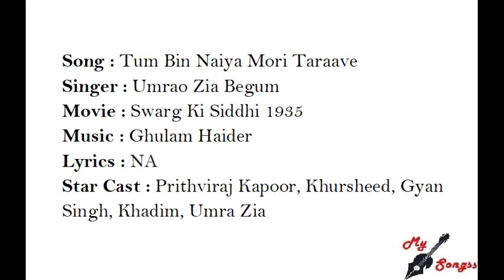Tum Bin Naiya Mori Taraave, Movie : Swarg Ki Siddhi 1935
Song : Tum Bin Naiya Mori Taraave
Singer : Umrao Zia Begum
Movie : Swarg Ki Siddhi 1935
Lyrics : NA
Star Cast : Prithviraj Kapoor, Khursheed, Gyan Singh, Khadim, Umra Zia